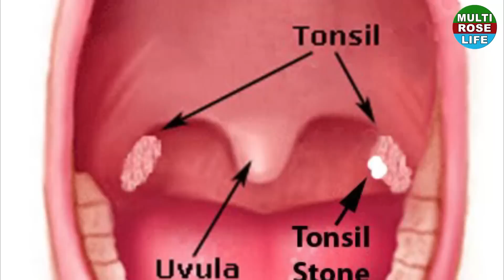फिटकरी (ALUM) के फायदे कर देंगे हैरान | Health & Beauty Benefits Of Alum In Hindi | Fitkari Ke Fayde